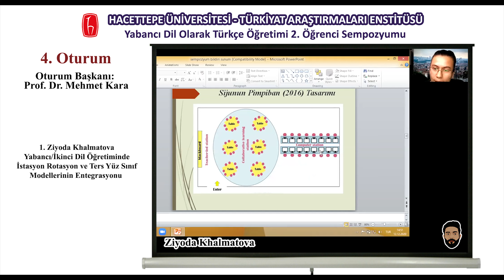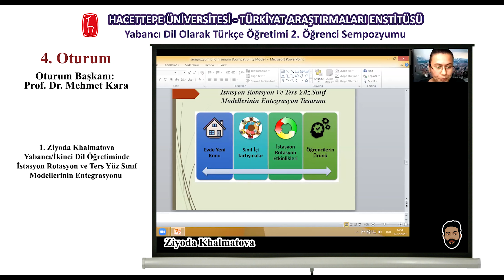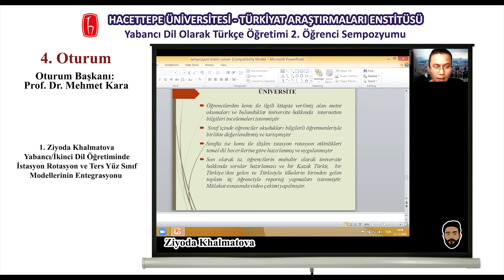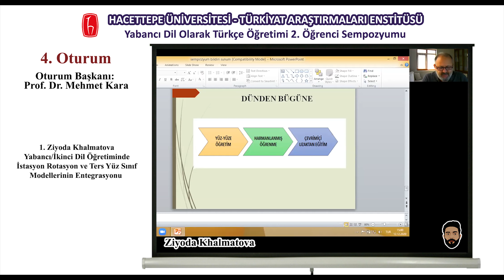Dil Öğretiminde İstasyon Rotasyon ve Ters Yüz Sınıf Modellerinin Entegrasyonu - Ziyoda Khalmatova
Merhaba,

Bu videoda Ziyoda Khalmatova tarafından hazırlanan ve Yabancı Dil Olarak Türkçe Öğretimi 2. Öğrenci Sempozyumunda sunulan "Yabancı/İkinci Dil Öğretiminde İstasyon Rotasyon ve Ters Yüz Sınıf Modellerinin Entegrasyonu" isimli bildiriyi izleyebilirsiniz.

4. OTURUM

2. Yabancı Dil Olarak Türkçe Öğretiminde Teknoloji Kullanımına Yönelik Bir Değerlendirme - Dr. Fatma Gülengül Birinci ve Nihan Aylin Ünlü

3. Yabancı/İkinci Dil Olarak Türkçe Öğretiminde Yazma Ödevlerine Yönelik Bir Elektronik Dönüt Modeli Önerisi - Şeyma Kökcü ve Gül Deniz Demirel Aydemir